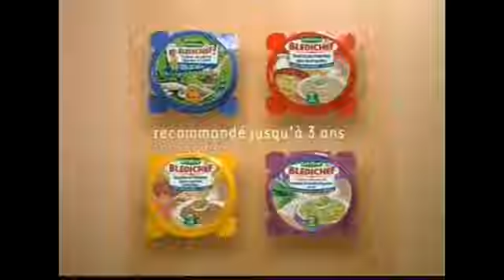TF1 mai 2006 pubs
Chaîne : TF1
Contenu : 1 page de pub
Date : mai 2006